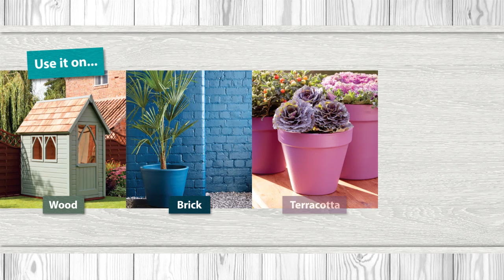Ronseal Garden Paint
Brighten up your garden with this great range of paint colours from Ronseal - View the whole range